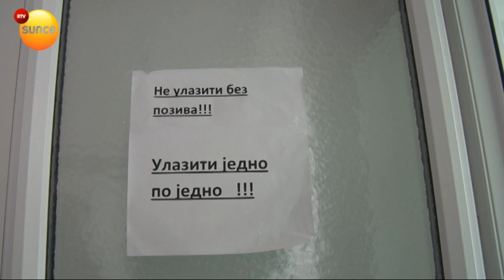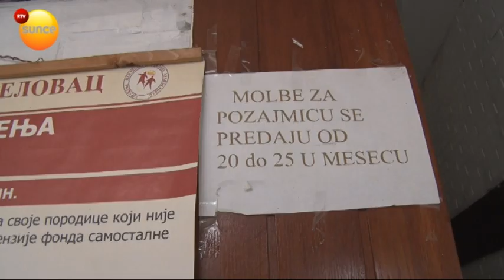RTV Sunce - Rekonstrukcija prostorija Udruženja penzionera